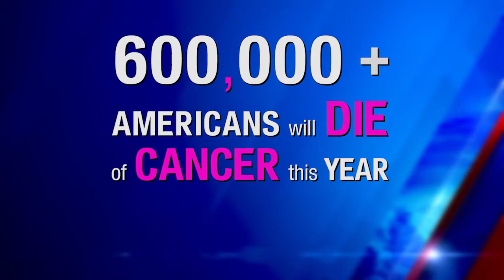Who do you wear Pink for? Two-time cancer survivor, Holly Hagerman, on Utah Caring Stories ABC4 News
(DOUG JESSOP’S JESSOP’S JOURNAL – ABC4 NEWS - SALT LAKE CITY, UT)
COVID has top of mind awareness right now. In this episode of Jessop’s Journal I want to tell you a story of hope about the other “Big C” impacting people – Cancer.

Everyone knows someone that has been impacted by cancer. The biggest one for me is my Grandmother, you died of breast cancer when my Mother was fourteen years old. Consider this your personal invitation to watch this entire episode of Jessop’s Journal and share it with someone that you care about.

This year, over six hundred thousand Americans are expected to die of cancer—about 1,670 people per day. But there is hope. I visited with two-time cancer survivor Holly Hagerman.

I asked Holly what advice she would give to someone who has just gotten a diagnosis.  Her heartfelt reply: “Well, first of all Doug, my biggest fear is that my friends and people that I love are diagnosed with cancer. That’s my number one fear. If they are, I feel like I’ve been around the block with it twice and there are some lessons I’ve learned. There are so many lesson’s I’ve learned.

A couple of the biggest lessons are I tell them to grab all the positives you can. There are always positives. You are going to get a lot of information. Keep grabbing for the positives. And also, I tell them to invest in joy. That is the best investment anyone can make when they are dealt with that kind of diagnosis. Is to just focus on what brings them joy. Mine was running and that was my tool.

I have other tools too. Journaling was a huge tool for me when I was diagnosed and meditation. Those are some of the tools I used and just some of the thoughts that I have and that is what I tell anyone that has been diagnosed. Those are the things that helped me.”

What’s the takeaway for people that are watching this interview right here, right now to have? Holly told me; “I hope that it would be awareness. Right now there are so many things going on in the world. Another being another big C, Covid. There are so many other things that are also happening. We talked about the statistics of cancer. And I hope the one thing that they are aware of is if there is a single thing that is going to beat cancer – it’s research. So that’s where we need to put our energy is into that research.”

I strongly feel that “stories have power”. Chances are that if you are going through something, that someone else probably has as well. The shared experiences we humans have can help each other. That my friend makes the point that stories “help us understand each other.”
You don’t have to agree with everyone, but in my opinion, if people would take more time getting to knowing more about others and where they are coming from, we just might find out that we have more similarities than differences.

Jessop’s Journal is something special when it comes to broadcast news. I have the honor of being able to do longer in-depth interviews that you don’t normally see with people from all walks of life.

A big shout out goes to my collaborator, Ed Wilets who does a great job as my videographer/editor for all my stories.

Other episodes of Jessop’s Journal can be seen and are made possible by the generous support of Rustico, Tailor Cooperative, JW Custom Hats, Ogden’s Own Distillery and XLEAR.

You can also see my positive business profiles called “Utah Success Stories” every Sunday in the ABC4 News at 10 p.m.

Everyone has a story. Stories have Power. They help us Understand each other. I’m Doug Jessop, ABC4 News.